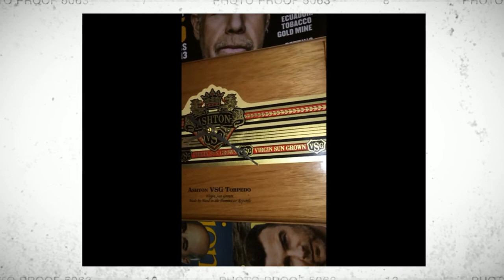The Cigar Clock